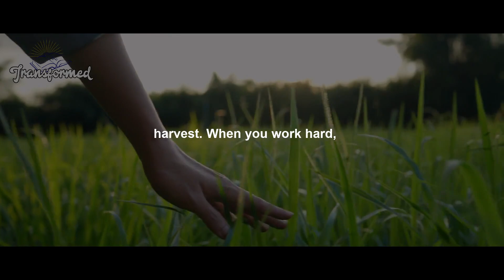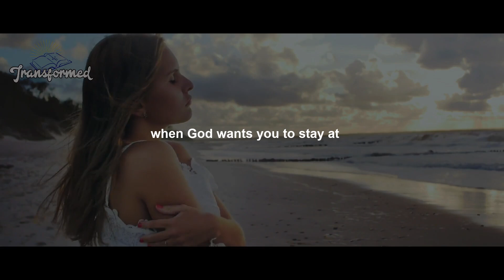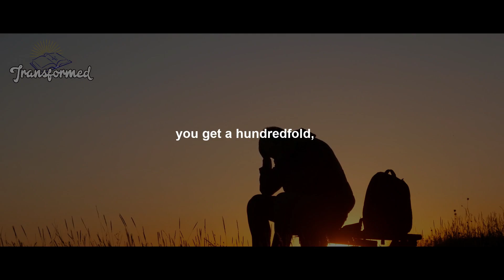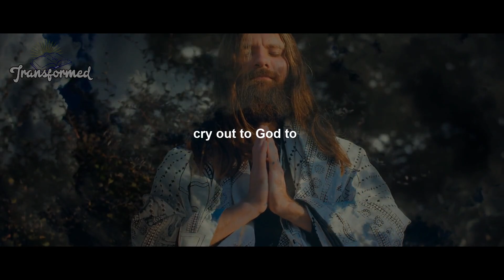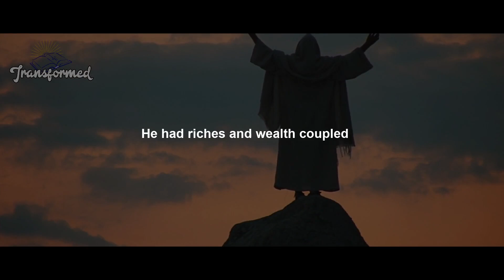God Said You're Getting Ready To Blow Up Your Praise Is Set